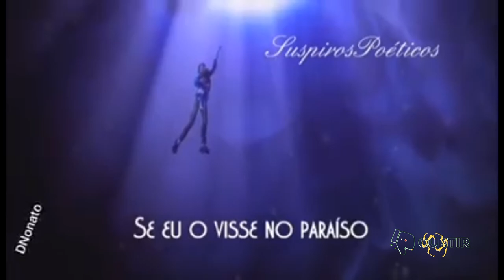Tears In Heaven / Eric Clapton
Lágrimas no Paraíso
Eric Clapton
Composição: Eric Clapton / Will Jennings
Ano: 1992

É uma canção composta por Eric Clapton juntamente com Will Jennings. A letra fala sobre a dor e perda que Clapton sentiu após a morte de seu filho Conor de quatro anos de idade,que caiu da janela do 53º andar de um apartamento de um amigo de sua mãe, em Nova Iorque em 20 de março de 1991. Clapton, que chegou ao apartamento pouco depois do acidente ficou visivelmente desesperado. Esta é uma das canções de maior sucesso de Clapton, atingindo a segunda posição na Billboard Hot 100 nos Estados Unidos, com uma guitarra clássica como instrumento principal. A canção também ficou três semanas na primeira posição na parada norte-americana Adult Contemporary em 1992.

vídeo  e áudio de 2020.